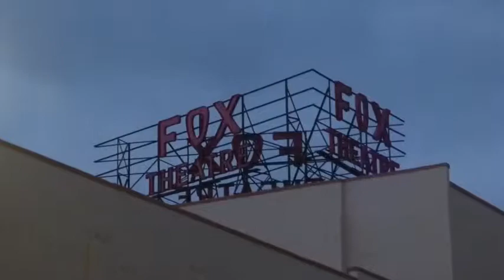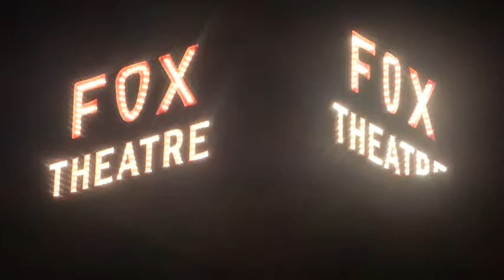Fox Fullerton's Speakeasy Days 2015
The Fox Theatre celebrated its 90th birthday Friday and Saturday on Memorial Day weekend 2015. The Fox sign on top of the building was lit for the first time in many years! Guided tours were held and allowed the public to see the inside of the newly restored theater. The birthday celebration continued outside with vintage cars and actors that looked as if they were from the 1920's.

"Satin Doll" by Duke Ellington
Available on the album: Jazz Party

"My Walking Stick" by Leon Redbone
Available on the album: On the Track